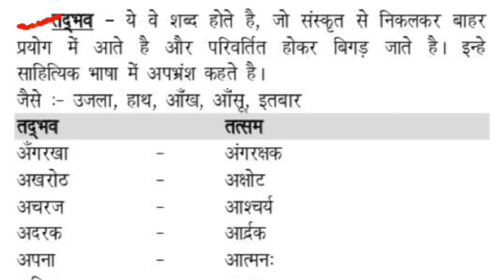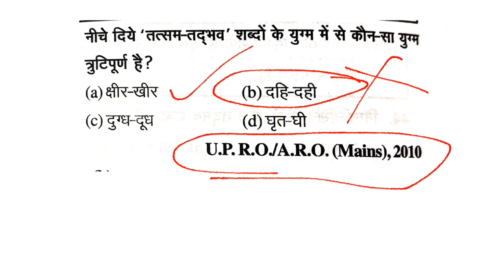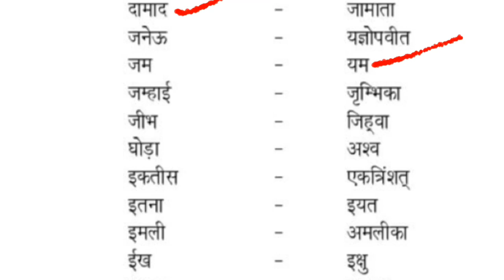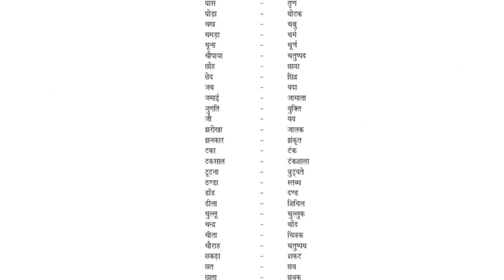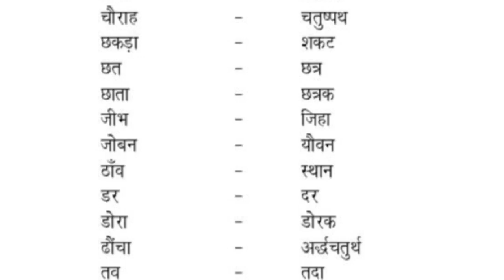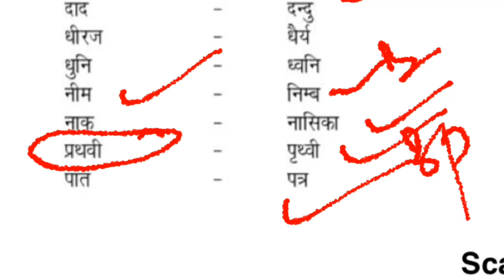UPPSC RO/ARO mains Hindi-5|| Tadbhav or tatsam part-1||तद्भव/तत्सम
दृष्टि PCS ,Hello everyone
जो भी UP police/UPSSSC /UPPCS/RO/ARO All up government exams & Railways की तैयारी करना चाहते है वो ये telegram group join

Uppcs mains 2016,uppcs mains 2016 result,uppcs mains final result,uppcs 2016 interview date,uppcs mains2016 cutoff,uppcs'mains 2016 obc cutoff,uppcs mainsgen cutoff,upocs m